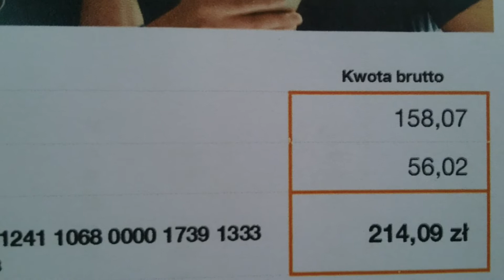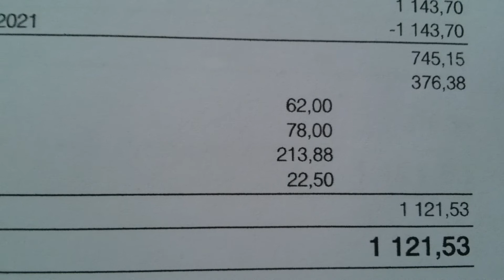TY. PARTYJNIAKU. TY. ZŁODZIEJU.... .. KWW. BEZPARTYJNI. ARTUR GŁOWACKI. TUCZNO24.PL